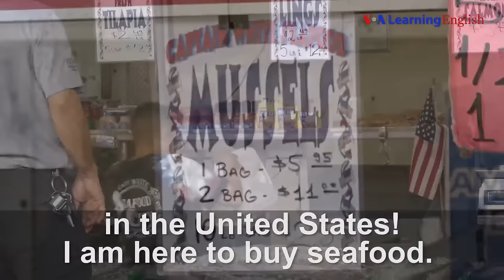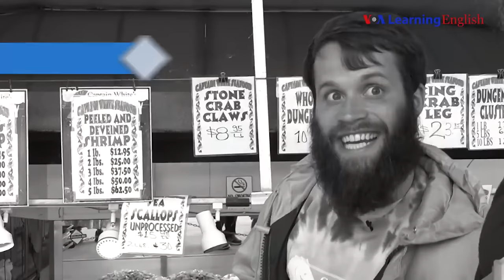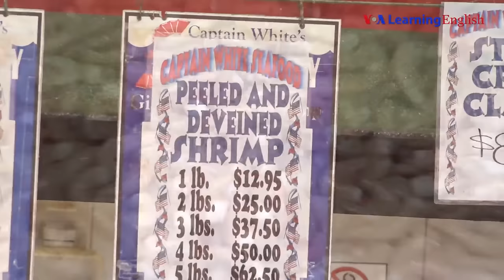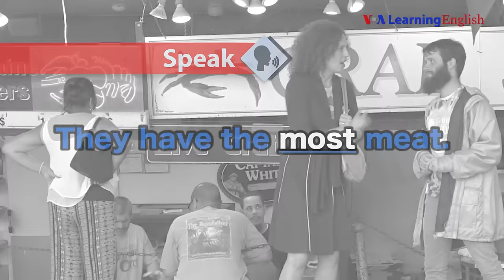Let's Learn English Lesson 30: Rolling on the River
In this lesson Anna is getting ready for a dinner party. She wants to buy some seafood. At the seafood market she is surprised by a friend.